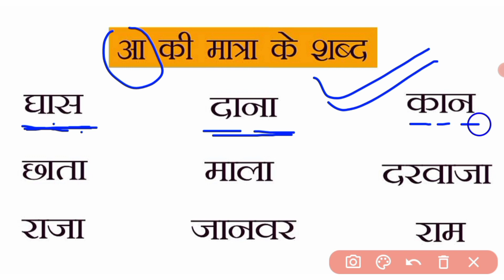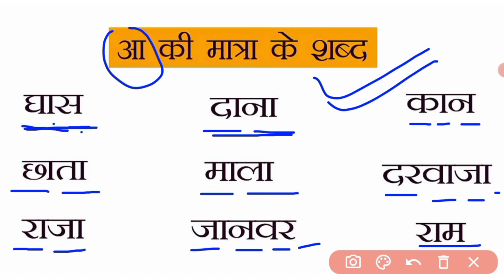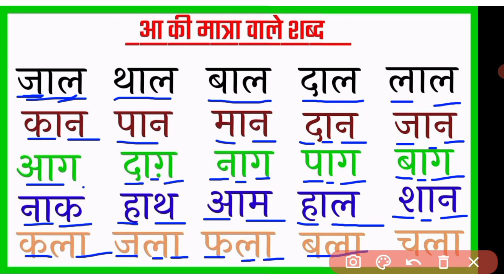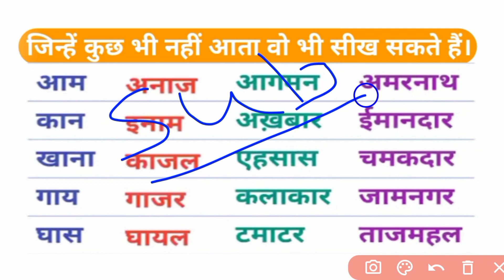हिन्दी पढ़ना कैसे सीखें ? Hindi padhna kaise sikhe? @OnlineTuitionAdda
आप सभी का स्वागत है हमारे यूट्यूब चैनल Shiksha or Knowledge पर,

हिन्दी पढ़ना कैसे सीखें ? बिल्कुल zero से हिंदी पढ़ना लिखना सीखें I How to Read Hindi I Hindi Varnmala

dear friends maine is video me bilkul zero level se hindi padhna likhna sikhaya hu jisme hamane, तीन व चार अक्षर वाले शब्द, hindi vyanjan ke pratek akshar ka barahkhadi padhna sikhaya hun.

sabhi matra ka gyan aur uska prayog karna bhi sikhaya hu aur hindi sikhane ka sabse main cheez ko bhi padhna sikhaya hun.
so guys video last tak watch karna aur aap dil se hindi sikhna chahate hai to is video me jo kuchh bhi bataya gaya hai usko apne copy ya diary me note kr kijiye aur isko baar baar padhiye taki aapko hindi ki sabhi akshar yaad ho jaye.

हिंदी पढ़ना कैसे सीखे // how to read hindi// hindi padhna kaise sikhe
हिन्दी पढ़ना कैसे सीखें ? बिल्कुल zero से हिंदी पढ़ना लिखना सीखें | How to Read Hindi I Hindi Varnmala
हिंदी पढ़ना कैसे सीखे | how to read hindi | Hindi padhna kaise sikhe | Hindi for beginners.

1 hindi padhna kaise sikhe

2. hindi kaise pade

3. zero se hindi padna kaise sikhe

4. learn hindi

5. aa ki matra wale shabd

6. visarg ki matra 7. amatrik shabd

7.teen va char akshar wale shabd

बिल्कुल_Zero_से_हिंदी पढ़ना लिखना सीखें

English पढ़ना और बोलना सीखे Basic से | Basic English Class | Learn English Sp.
अंग्रेजी पढ़ना कैसे सीखे ? english padhna kaise sikhe?How to learn english?
जीरो से English पढ़ना-लिखना सीखें, How to read and write in English, From zero level,Zero English
Learn English | Speak English | Understand English | How To Read And Understand English | Dear Sir